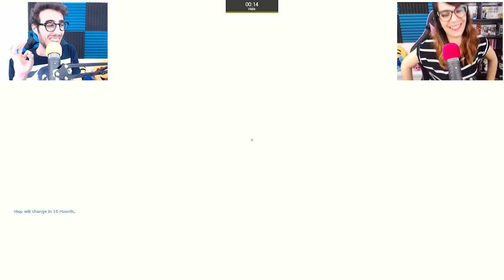Gmod ITA - NASCONDINO tra le persone nel BOSCO!!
Nuovo video di Gmod ITA, oggi torniamo a giocare a nascondino con la modalità Guess Who in una mappa all'aria aperta! :D